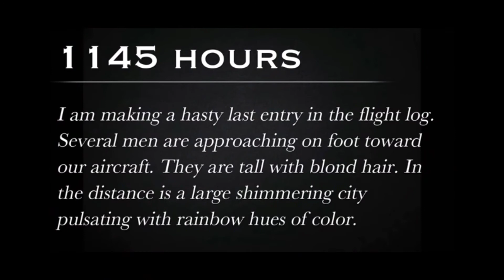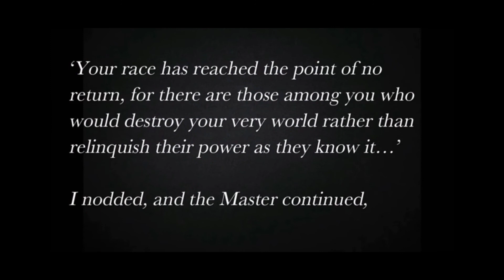whT did Admiral Bird see over the Antarctica read his research.